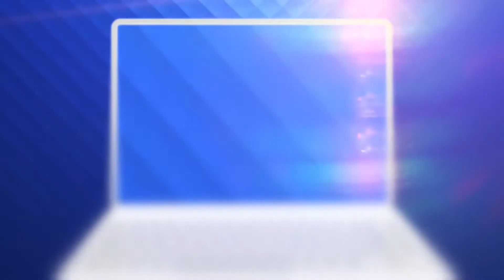Asta e cea mai dură echipă a României! Echipa națională de înot în ape înghețate!